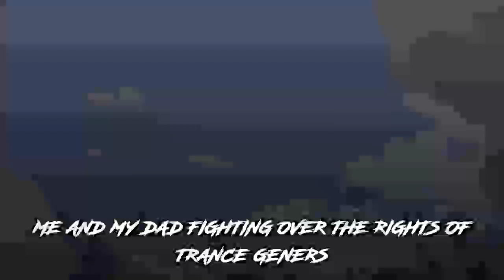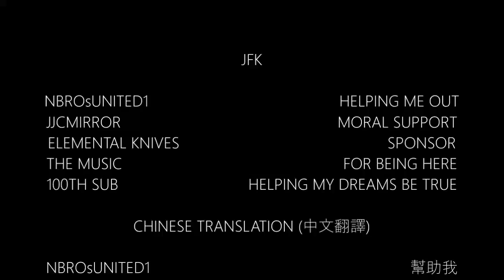10 0 SUB Specal [Tha nk you vbery much chat)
This was all thanks to NBROS